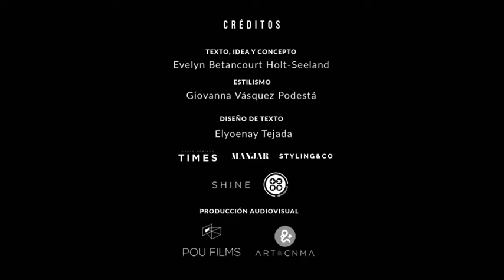ESCAPATEENRD promo video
Creditos:
Texto, Idea y Concepto: Evelyn Betancourt Holt - Seeland
Estilimo: Giovanna Vasquez Podest
Diseno de Texto: Elyoenay Tejada
Produccion AudioVisual
Pou Films  - ARt+CNMA
Santo Domingo TIMES